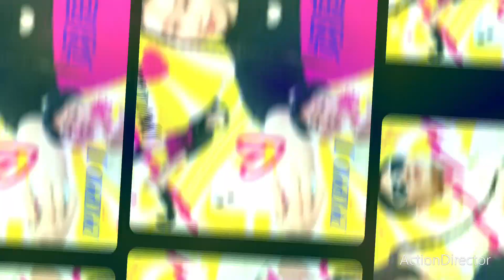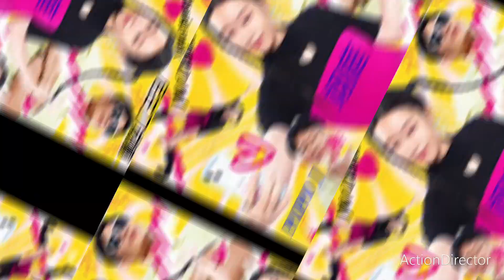尼古丁成癮(翊庭 ft. POPO J) - JW Classic mix